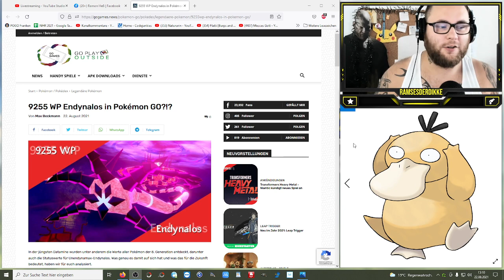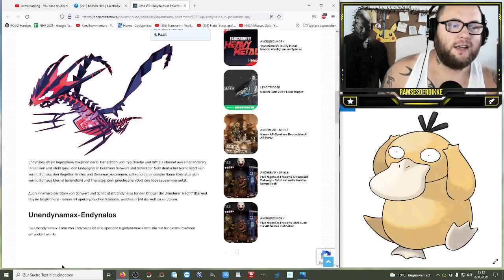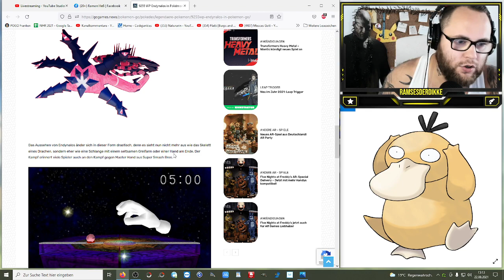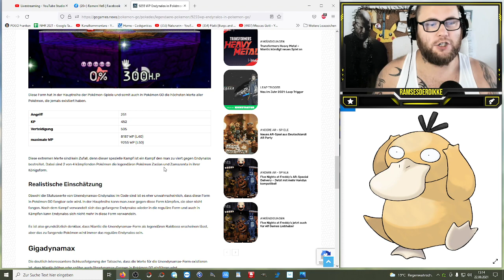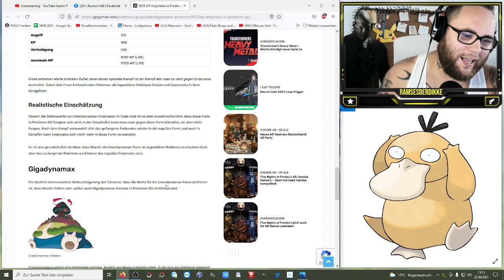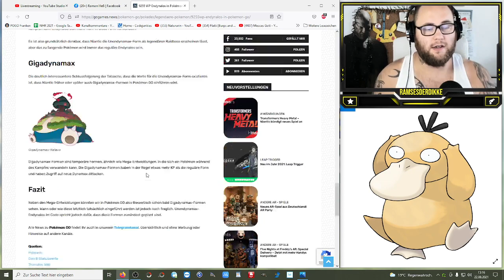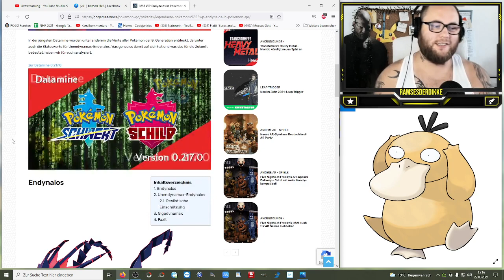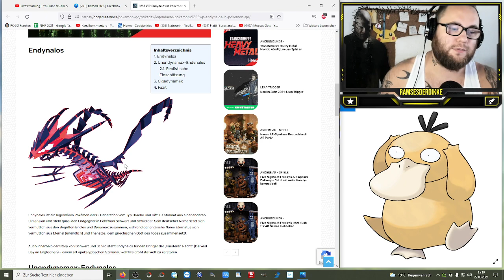HEFTIG !!! 9255 WP Endynalos in Pokémon GO?!? | Pokémon GO Deutsch # 1509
Was denkt ihr mittlerweile über die Mega Entwicklungen und freut ihr euch auf eventuell kommende Mega Dynamax Entwicklungen in Pokemon GO ??? Habt ihr Schwert und / oder Schild gezockt und schonmal gegen Endynalos gekämpft ?